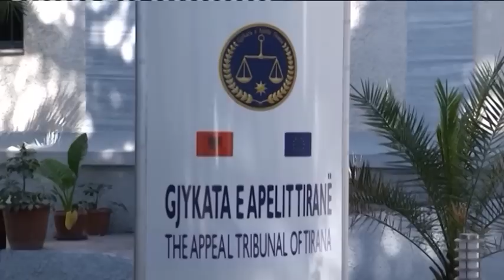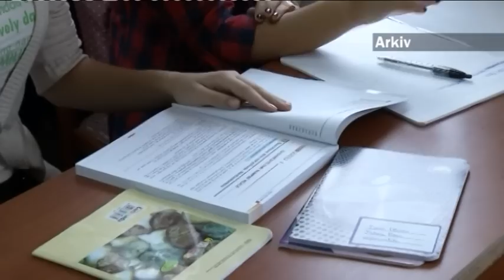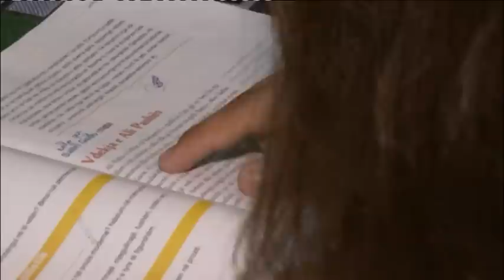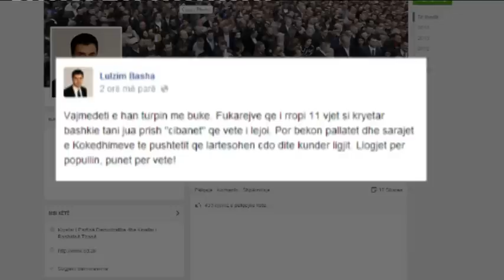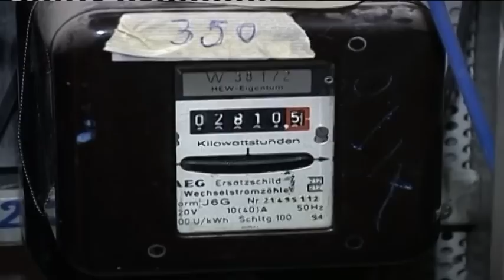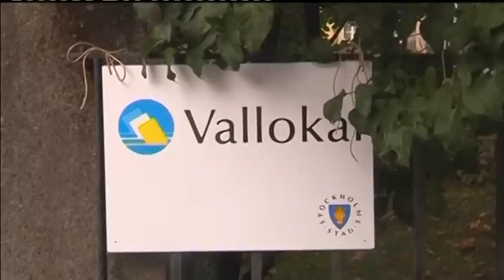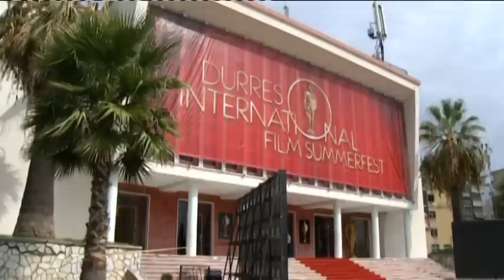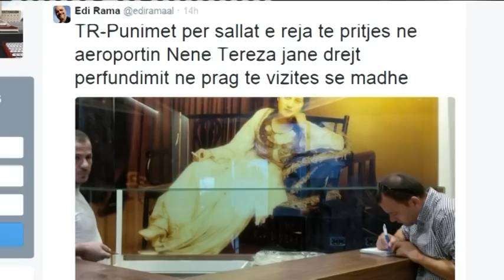Edicioni i lajmeve i orës 20:00, 14 Shtator 2014